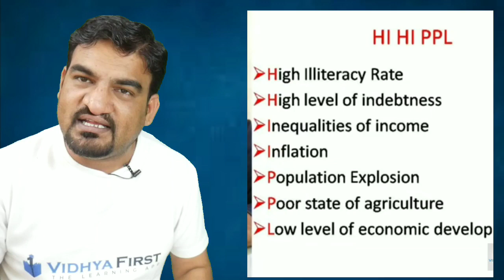IED short trick 6 | reason behind poverty | indian economic development | Class 12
hundred out of hundred marks in economics #90 + marks #100 marks
economics class12
Vidya first